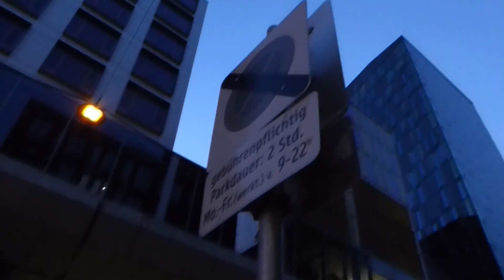Evening Mood - Ambient Music By Ahornberg